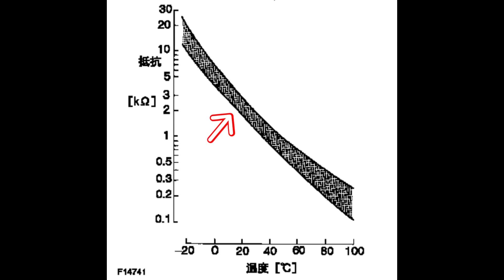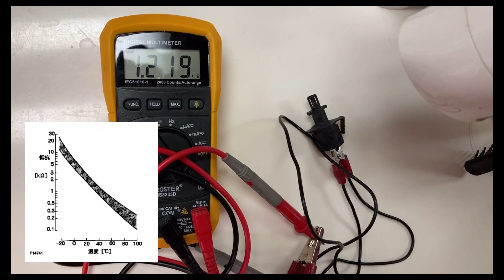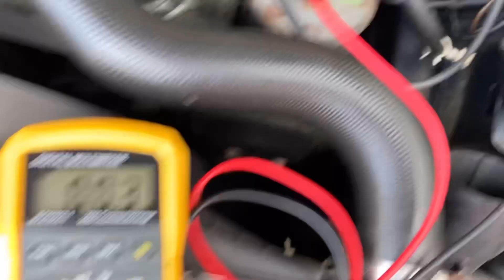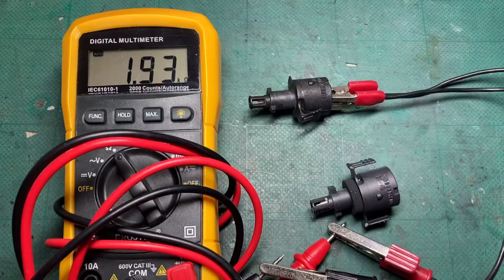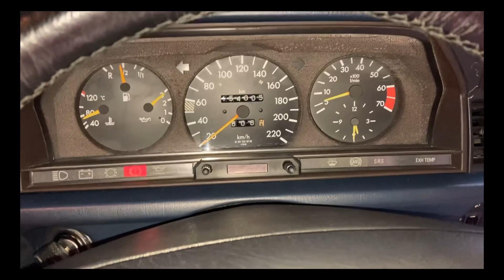(W201-114)エラーコードとの闘い①吸気温度センサーの点検、交換方法。メルセデスベンツ W201,W124,W126,etc KE model.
KEジェトロシステムのX11診断を見なければ気にならなかったのに、ふと見てしまったために、もしかしたら、とんでもない袋小路に入ってしまったのかもしれません・・・
何かアドバイスがあればよろしくお願いします。